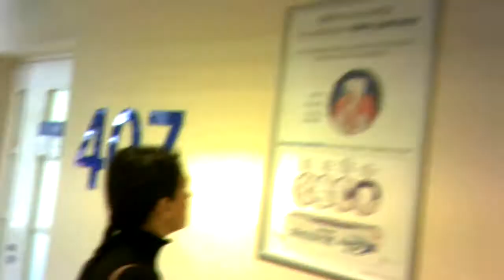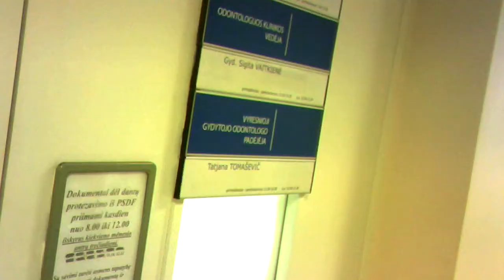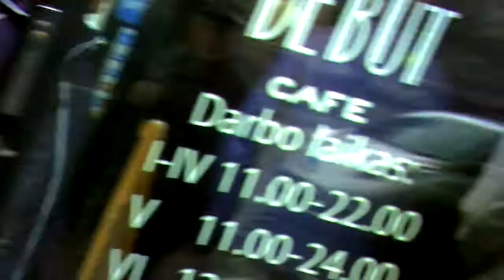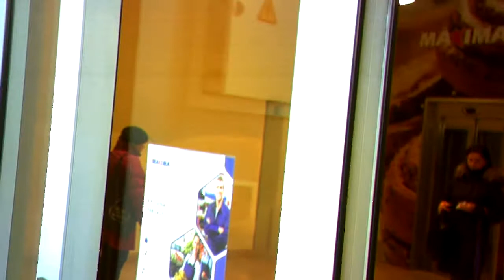Ambush at Cemetery.Pasala kapinėse.Засада на кладбище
00:00 Agent's back outside the trolley, agento nugara prieš troleibusą, агент спиной к троллейбусу.
01:27 Alleged female employee of the Lithuanian Ministry of  Interior the agent, spėjama LR VRM tarnautoja agentė, предполагаемая служащая МВД Литвы агент.
06:31 - 13:15 Ambush at the cemetery, pasala Antakalnio kapinėse, засада на Антокольском кладбище.
19:59 Surveillance in the Vilnius Central polyclinic begins, sekimo Vilniaus Centro poliklinikoje pradžia, начало слежения в вильнюсской Центральной поликлинике.
21:41 - 23:40 A fake patient uses doctor for a false mise-en-scene, apsimestinis pacientas naudoja gydytoją netikrai mizanscenai, мнимый пациент использует врача для фальшивой мизансцены.